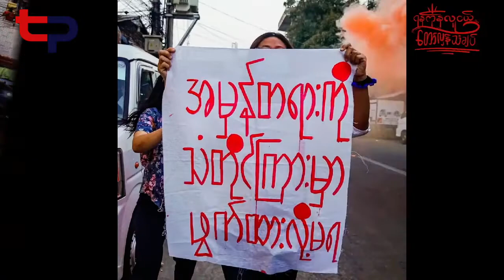Yangon Youth Than Gyat (2022)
ရန်ကုန်လူငယ် သံချပ်အဖွဲ့ရဲ့ ၂၀၂၂ ခုနှစ် သင်္ကြန်ကာလ တော်လှန်သံချပ်ကို မျှဝေလိုက်ပါတယ်။